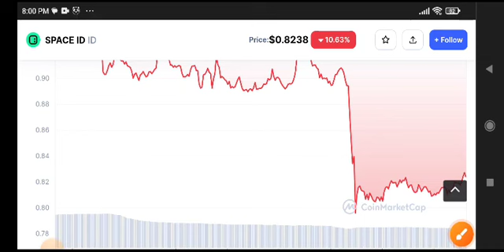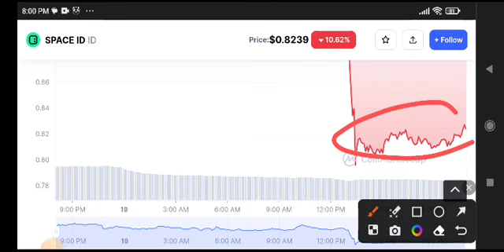Space ID Price Prediction! ID Coin News Today